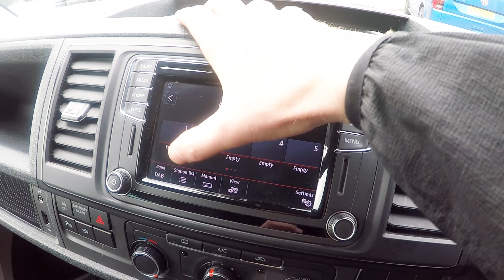Volkswagen Transporter T30 Kombi Edition |CU68YCK | Sinclair Van Centre Swansea